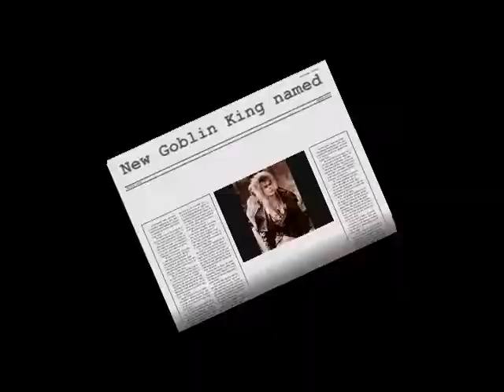The Notebook trailer (Labyrinth version)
Pretty self-explanatory =]

Movies used:
Labyrinth
Underworld